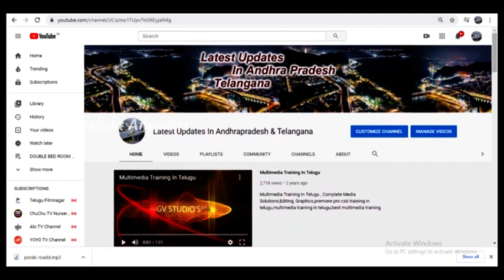Best Site For Sale In Vijayawada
Best  Site For Sale Vijayawada  || ఖాళీ ఓపెన్ సైట్ ఆమబడను #  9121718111,,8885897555